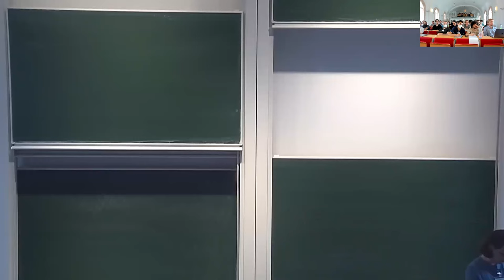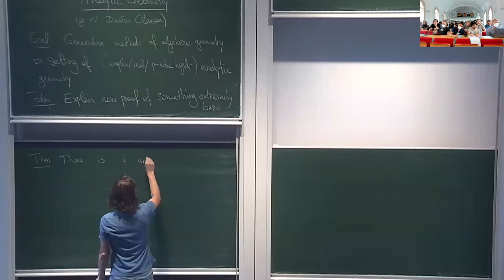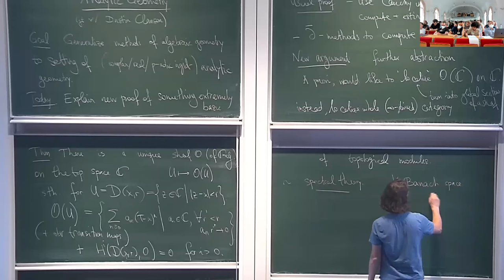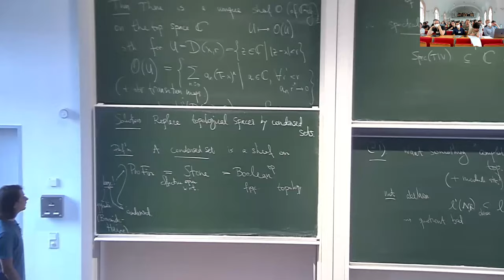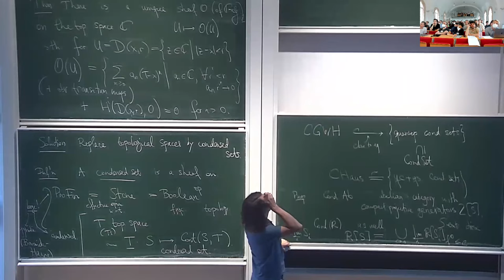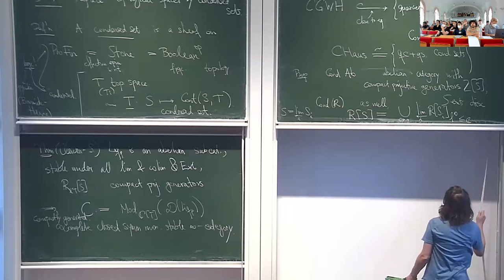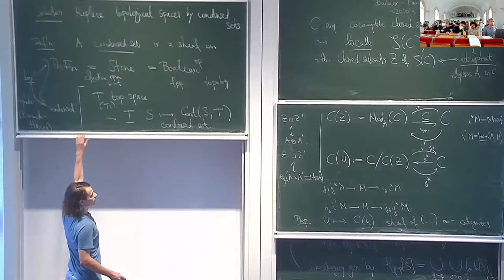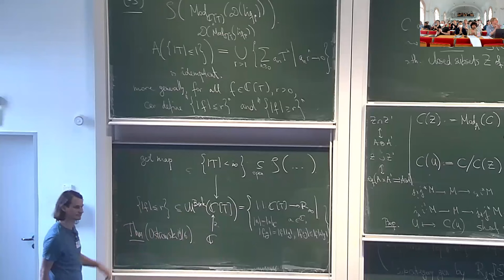Analytic Geometry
Peter Scholze (Max Planck Institute for Mathematics and University of Bonn)

Conference on Homotopy Theory with Applications to Arithmetic and Geometry